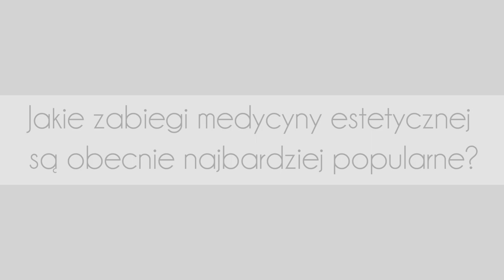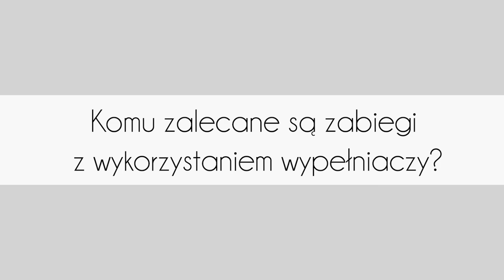Medycyna estetyczna – na który zabieg się zdecydować?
Najpopularniejsze zabiegi medycyny estetycznej Które obszary korygować w pierwszej kolejności, żeby wyglądać młodziej? Wyjaśnia dr n. med. Anna Brzozowska-Jaśkiewicz, specjalista neurologii i medycyny estetycznej ze szpitala Żagiel Med w Lublinie.